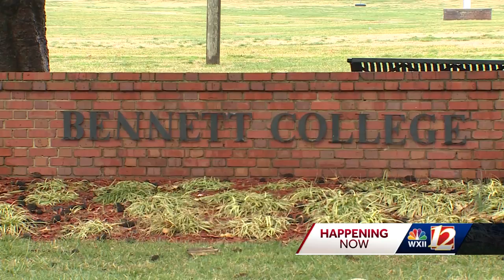Bennett College loses accreditation